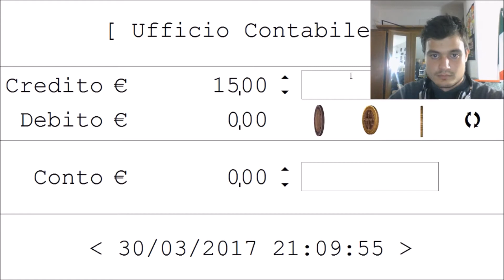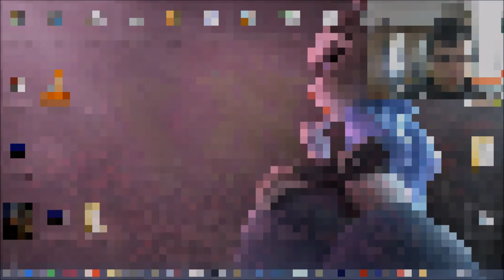INFORMATICA - Ufficio Contabile ( App Visual C++ )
Questo programma tiene la contabilità economica personale di un individuo